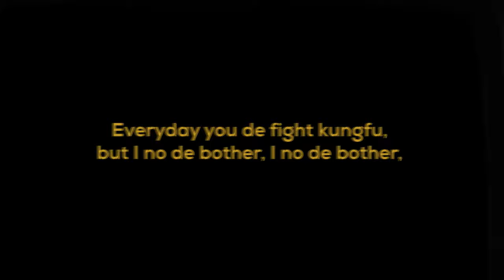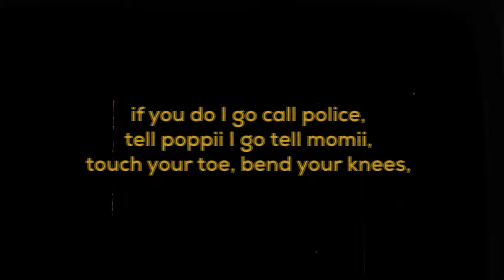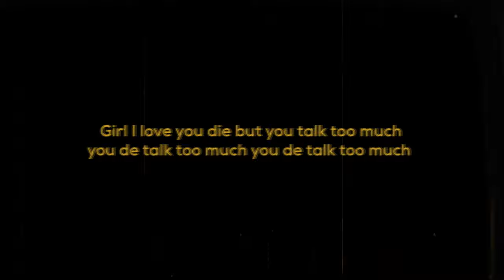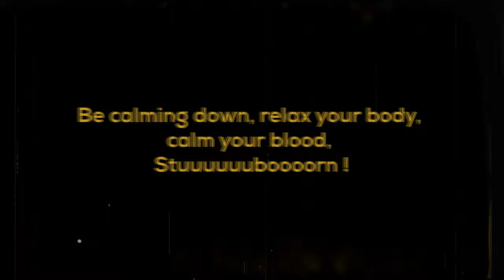Medikal - 'ROSALINDA' (Lyrics Video)